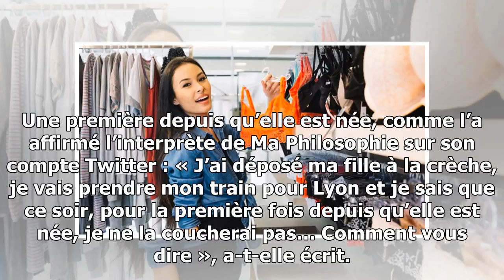Amel Bent : loin de sa fille Hana, elle partage son blues sur Twit­ter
Le moral n’est pas au beau fixe pour Amel Bent. En dépla­ce­ment à Lyon, elle ne rentrera pas ce mardi soir coucher sa fille Hana. Une absence qui chagrine l’in­ter­prète de Ma Philo­so­phie. La vie d...